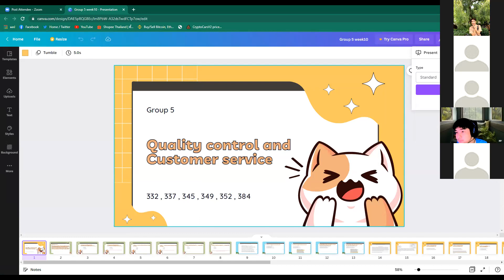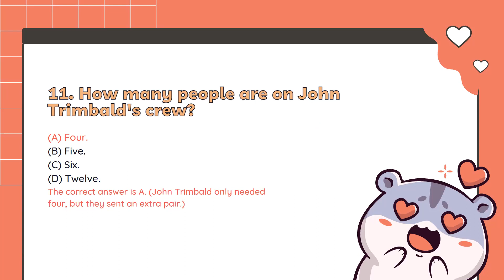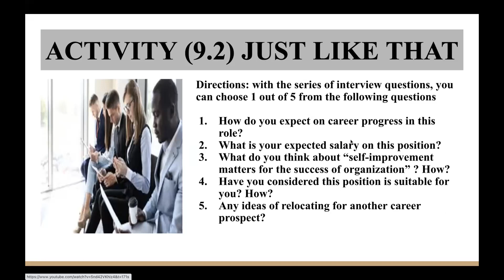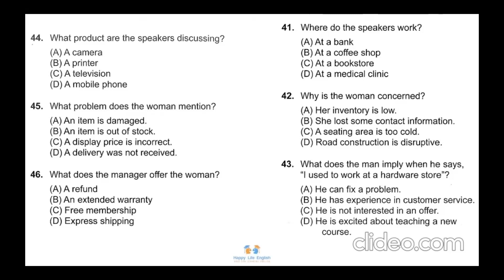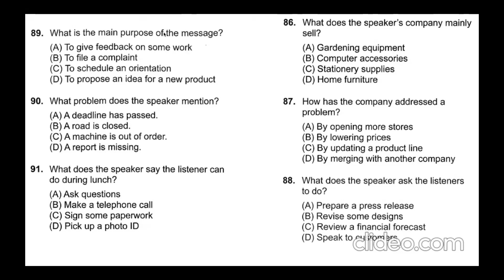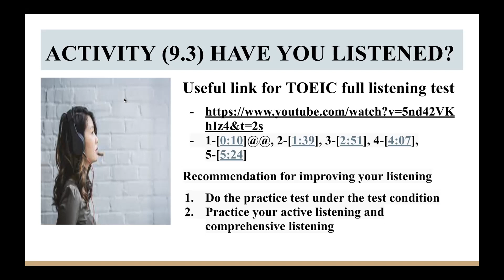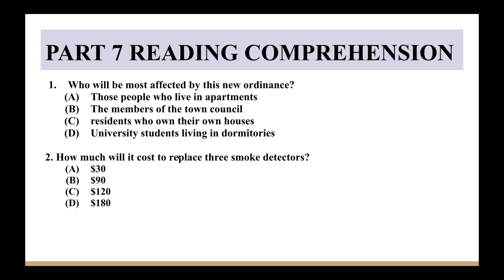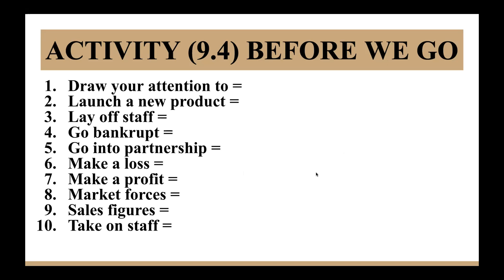ECP 304 B02 Class 9 | 15032022